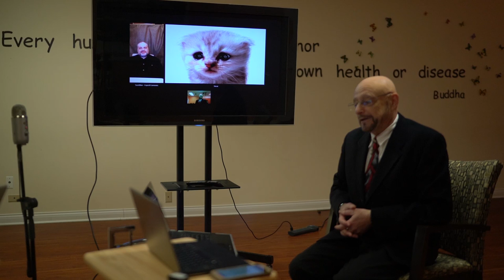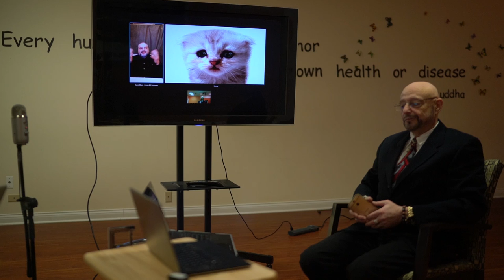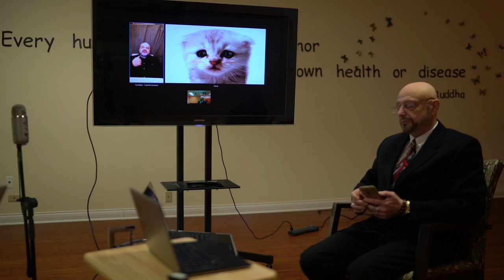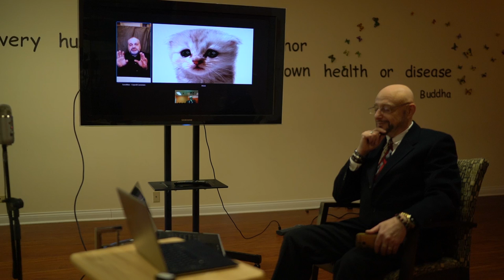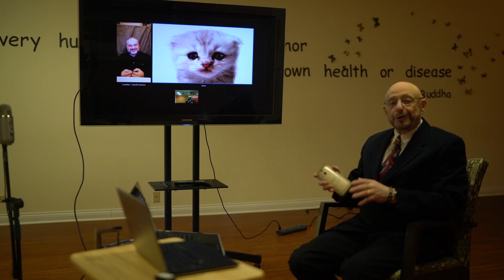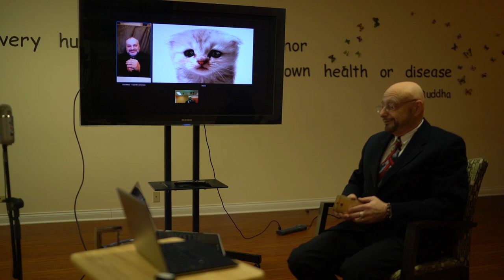Центр Sungates: Таро-Мост. "Таро и Оракулы".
Участники: Руководитель Школы «Русское Таро» Сергей Савченко и психолог, таролог-консультант, Ответственный секретарь Королевской Ассоциации Французского Таро (ARTF) Эльза Хапатнюковская.
Программу ведет Президент Центра Sungates Chicago, USA Michael Melikhov (Майкл Мелихов)